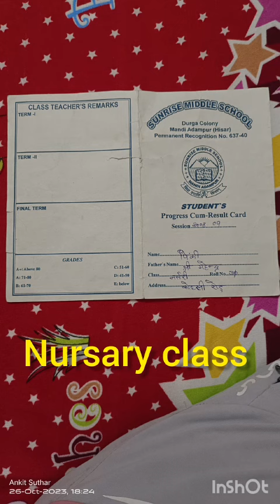journey of school life